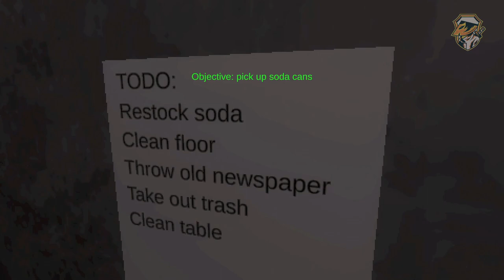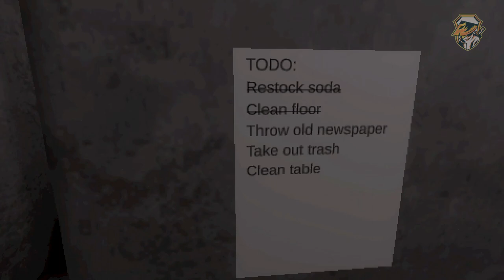Envelope | Full Game | 1080p / 60fps | Walkthrough Gameplay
If you enjoyed this video, please consider leaving a comment and sharing it with your friends.